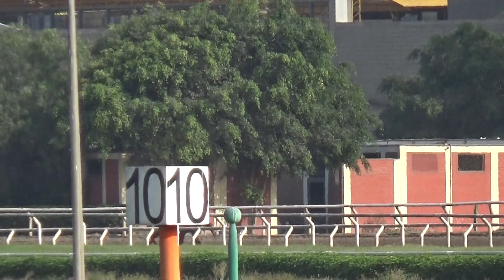Milan Boy 02Mar22